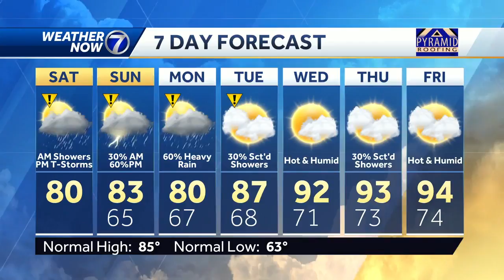Showers possible this morning with storm chances this afternoon